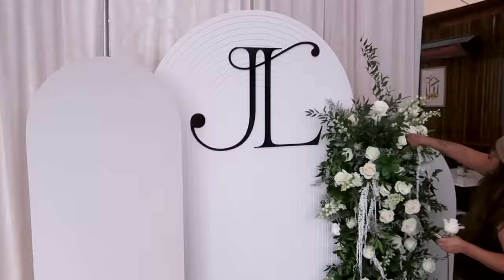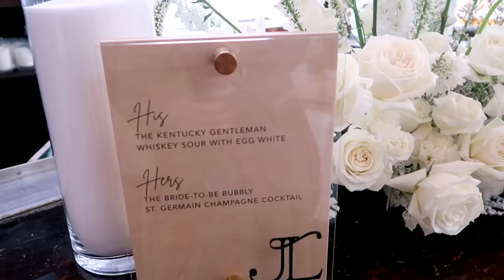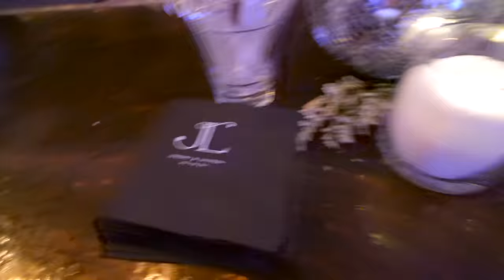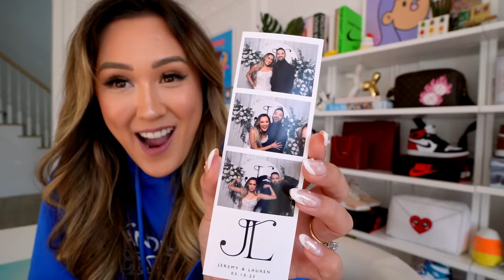the engagement party!! + the dress reveal 💍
omg it's finally engagement party day!!! i've been DYING to reveal the dress and am so excited to share everything from this day 🥹💖 I should have the *official* engagement party back from the videographer this week!!